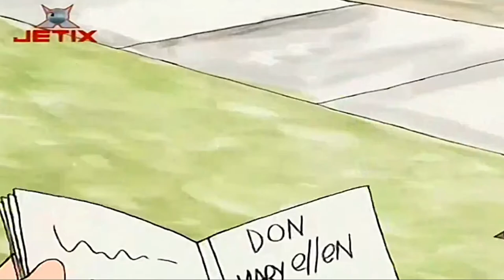Copiii de la 402 | 25 - Jessie Magoo (in romana) Full HD